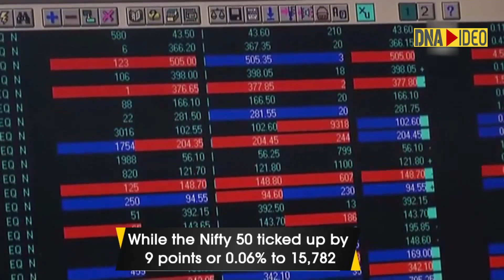Equity indices subdued, auto scrips gain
Equity benchmark indices were subdued during early hours on June 23 in volatile trade but auto scrips showed smart gains. At 10:15 am, the BSE S&P Sensex was down by 26 points or 0.05 per cent at 52,562 while the Nifty 50 ticked up by 9 points or 0.06 per cent to 15,782.Sectoral indices at the National Stock Exchange were mixed with Nifty auto gaining by 1 per cent and metal by 0.4 per cent. Banking gauges were in the negative terrain. Among stocks, Hero MotoCorp moved up by 2.5 per cent to Rs 2,979.60 per share. Maruti Suzuki accelerated by 2.1 per cent and Tata Motors by 0.8 per cent.Mahindra & Mahindra, Hindalco, JSW Steel, IndusInd Bank and Bajaj Finance too were in the green. However, those which lost were Adani Ports, UPL, Wipro and Tech Mahindra. Meanwhile, Asian stocks traded higher following a strong performance on Wall Street overnight.